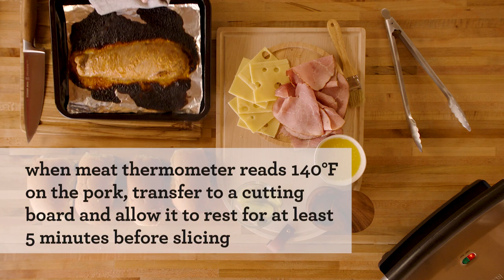Cooking Recipe | Cubano Sandwiches with a Citrus Herbed Mojo | Breville USA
The Cubano. A grilled cheese sandwich with a Cuban twist.

Level up your evenings of entertaining your family and friends at home and Breville as we teach you how to create this Cuban twist on the classic grilled cheese sandwich, paired with an orange herbed Mojo sauce. Made from either your home oven, Breville Smart Oven Ari Fryer Pro® or the Panini Duo™, the Cubano sandwich combines two slices of soft and slightly sweet Cuban bread, seasoned pork and alternating layers of ham, Swiss cheese and sour pickles.

Directions on how you can make this at home:

Ingredients:
For the Roast Pork:
- 2 tablespoons olive oil
- 2 tablespoons orange juice
- 1 tablespoon lime juice
- 2 tablespoons honey
- 2 teaspoons kosher salt
- 1/2 teaspoon freshly ground black pepper
- 1/2 teaspoon smoked paprika
- 1/2 teaspoon ground cumin
- 2 cloves garlic, peeled
- 1 pound pork tenderloin, cleaned and trimmed

For the Mojo
- 1 navel orange, zested and juiced
- 2 limes, juiced
- 1 jalapeño pepper, split in half lengthwise and seeded
- 3 cloves garlic, peeled
- 1 cup cilantro sprigs and leaves
- 1/3 cup extra virgin olive oil
- 1 teaspoon cumin
- 1 teaspoon kosher salt
- 1/2 teaspoon dried Mexican oregano
- 2 teaspoons honey

To Build the Sandwiches:
- 4 – 6 inch bolillos or light, crusty bakery rolls,
split in half lengthwise
- 1/4 cup Dijon mustard
- 3/4 pound best-quality domestic ham (unglazed), thinly sliced
- 1/4 pound Swiss cheese, thinly sliced
- 1 large dill pickle, thinly sliced lengthwise
- 1 tablespoon butter, melted

To Make the Pork:
1. Preheat the Breville Smart Oven Air Fryer Pro on ROAST 450°F with rack position 6. Line the roasting pan
with foil.
2. Combine oil, orange juice, lime juice, honey, salt, pepper, paprika, cumin and garlic in the All in One with the
food processor bowl attachment or the Fresh and Furious blender. Process on high speed until smooth, about
10 seconds. Place the pork tenderloin in a zip top bag and pour the marinade over it. Seal, removing as much
air as possible and massage the marinade into the pork. Allow the pork to marinate at room temperature for
30 minutes or in the fridge for up to 4 hours.
3. Arrange the pork on the pan and pour the marinade over it. Roast for 14 to 15 minutes or until a meat
thermometer inserted in the thickest part reads 140°F. Transfer to a cutting board and allow it to rest for at
least 5 minutes before slicing.

To Make the Mojo:
4. Place the orange juice, orange zest, lime juice, jalapeño, garlic, cilantro, oil, cumin, salt, oregano and honey
in the All in One food processor bowl. Process for 10 to 15 seconds or until smooth. Set aside.

5. Heat the Panini Duo on MELT.
6. Spread the Dijon mustard evenly on both halves of the rolls.
7. Cut the roast into 1/4 inch thin slices on a bias. Pile the roast pork on the bottom half of each roll,
followed by the pickle cheese, and ham.
8. Top with the other half of the roll and press down. Brush evenly with butter on both sides of the rolls and
place in the panini press until toasted and the cheese is melted, 5 to 7 minutes.
9. Cut each sandwich into 3 to 4 pieces and serve alongside the mojo sauce.

About Breville Group:
Over the past 80+ years Breville has grown to become an iconic global brand, delivering kitchen products to
over 70 countries around the globe. Breville has enhanced people’s lives through the delivery of brilliant
innovation and thoughtful design based on deep consumer insights, empowering people to do things more
 impressively or easily than they’d thought possible in their own home and ultimately allowing them to Master
 Every Moment®.